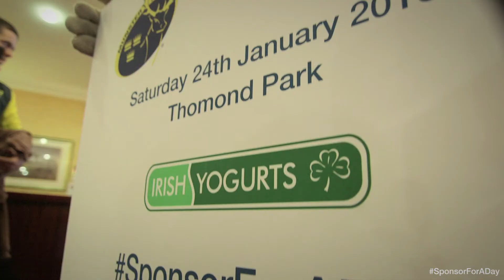Bank of Ireland Sponsor for a Day Winners 2015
See who won this year's Bank of Ireland Sponsor for a Day 2015 competition. We're giving the sponsorship of Leinster Rugby & Munster Rugby to two small businesses for a day .